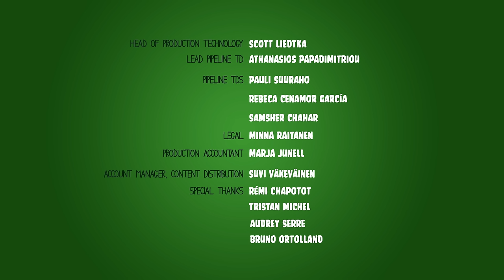Piggy Tales - Pigs at Work | Race Nut - S2 Ep7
Don't knock it 'till you rocket.

In Season 2, Piggy Tales: Pigs at Work, the pigs grapple with everyday life in the pigstruction zone – tackling issues such as how to follow instructions, nailing more nails, accidental innovation and building things for no reason.